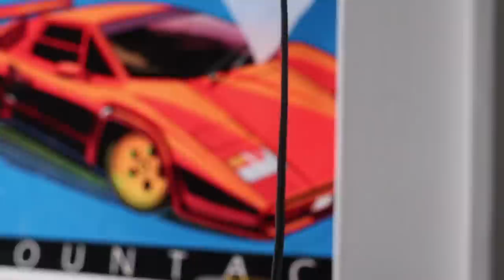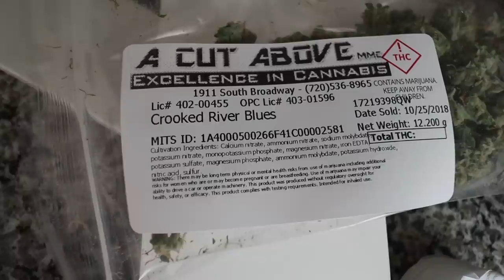Son vs Father + Adidas Boost and Off-White in the NEWS!!? + Hype Beast Helicopter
Teddy explores the relationship with his father after a massive fight and not speaking for years, leading him to question what has shaped his reality.
Still working on finishing the MechaGodzilla painting, and trying to plan a tattoo trip to Houston, Tx  is keeping Teddy too busy to review the Pharrell Human Races StockX sent, but there is some breaking NEWS about adidas and off- white that you should not miss.